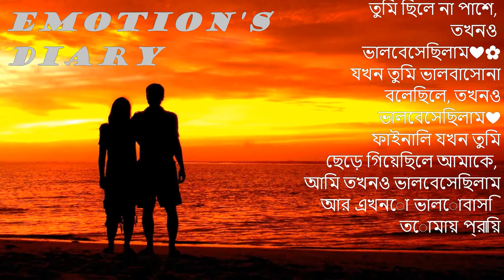আমি তখনও তোমাকে ভালবেসেছিলাম || voice by Soma